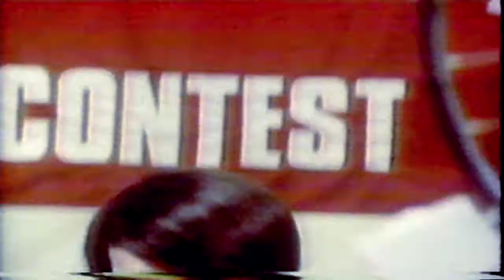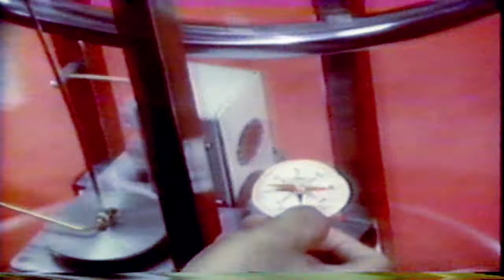Discover: Dr. Jones' Strange Machine- M.I.T. vs Berkeley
Here's another gem I found on an old Beta tape. It probably aired on PBS sometime in the late '80's.  Peter Graves is host. How many know that Peter Graves is Matt Dillon's (real name James Arness) brother. Peter Graves was in the original "Mission Impossible". He's the one that listened to the tape and then it would self destruct.
  This episode of Discover has 2 technical universities pitted against each other to solve the mystery, "What makes the machine go?""
  The inventor of the device is David Jones, (not the Monkee). He's a self proclaimed charlatan. And to be sure, he states there is no such thing as a perpetual motion machine.